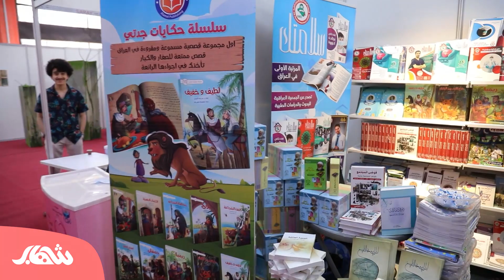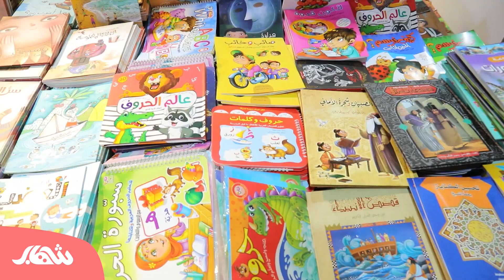قناة_شهاب من معرض